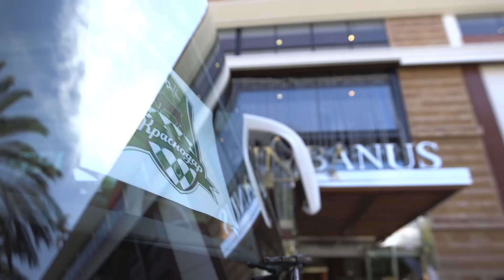Обзор первого рабочего дня «горожан» на сборе в Испании